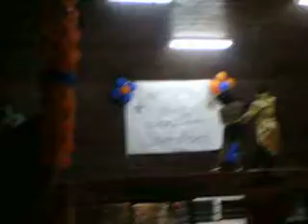interno sr 2011 Miguel natahlia